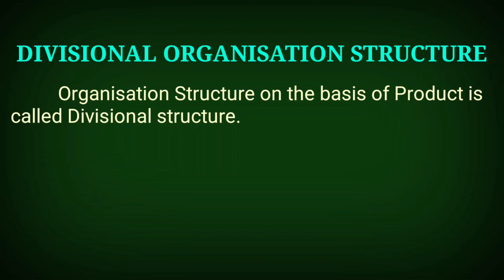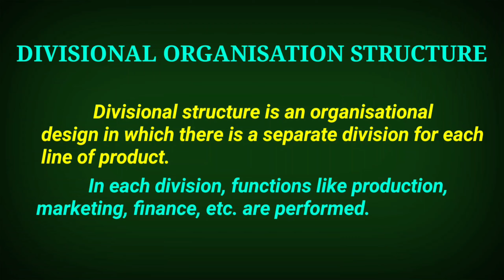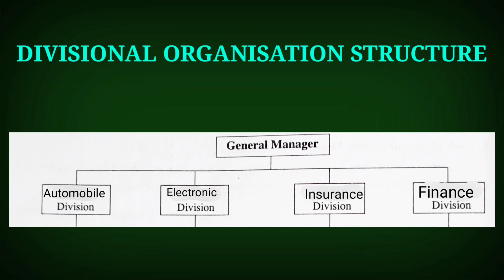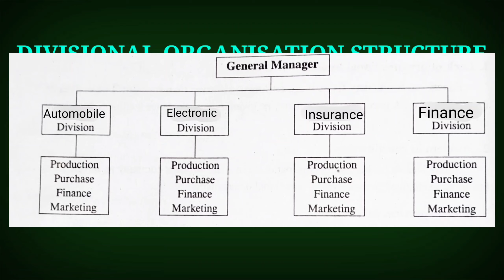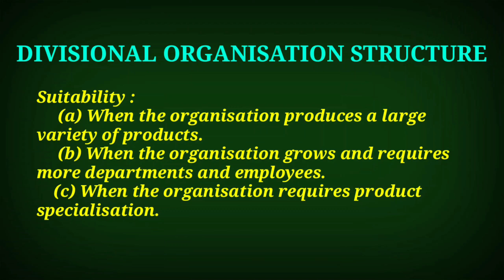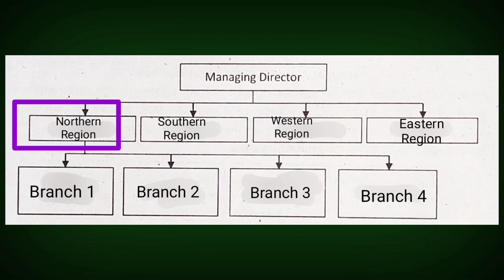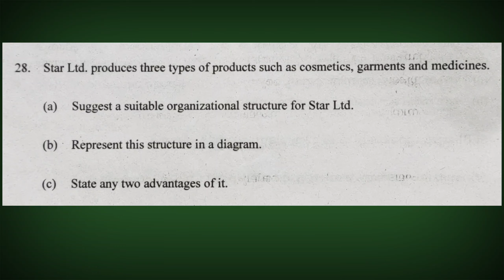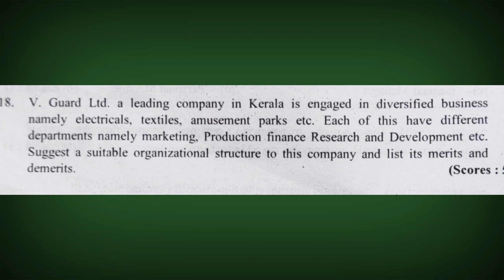DIVISIONAL ORGANISATION STRUCTURE : Meaning, Features, Suitability & Previous Year Questions# മലയാളം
+2 കൊമേഴ്സ്, ബി.കോം BBA, ക്ലാസുകളിലെ ബിസിനസ് സ്റ്റഡീസ്/ ബിസിനസ് മാനേജ്മെന്റ് വിഷയത്തിലെ പ്രധാന Chapter ആയ ORGANISING ൽ വരുന്ന Topic.

💐 1. ORGANISING : Meaning & Definitions